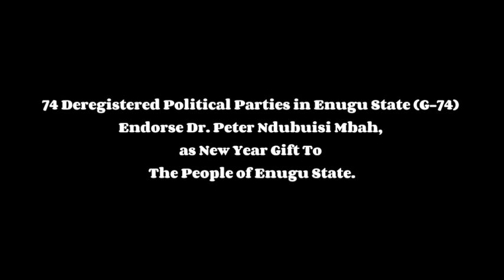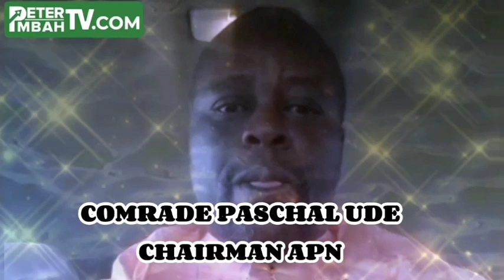74 DEREGISTERED POLITICAL PARTIES IN ENUGU STATE (G-74) ENDORSE DR. PETER NDUBUISI MBAH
74 DEREGISTERED POLITICAL PARTIES IN ENUGU STATE (G-74) ENDORSE DR. PETER NDUBUISI MBAH, AS NEW YEAR GIFT TO THE PEOPLE OF ENUGU STATE